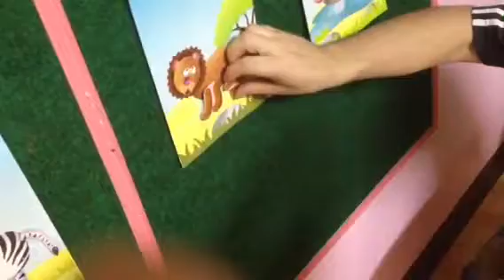Nong Alice-Fill body-parts of animal